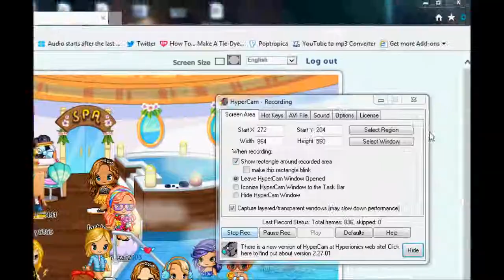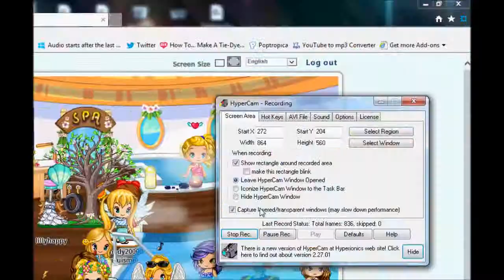Fantage island 2013